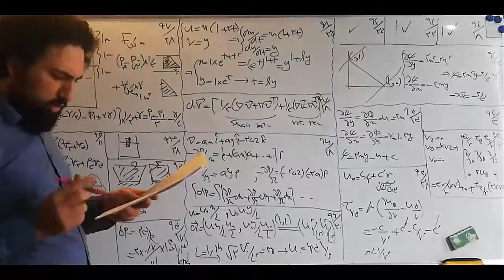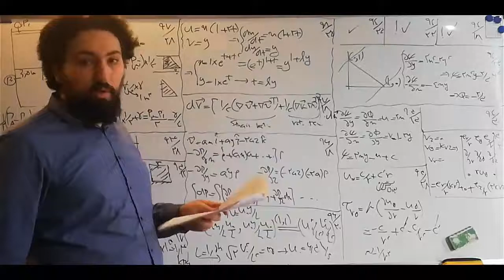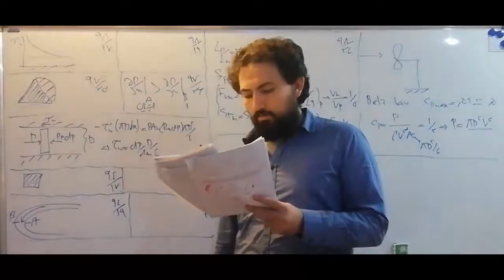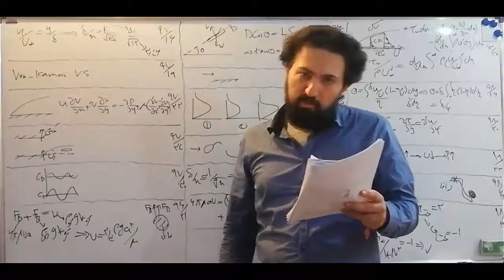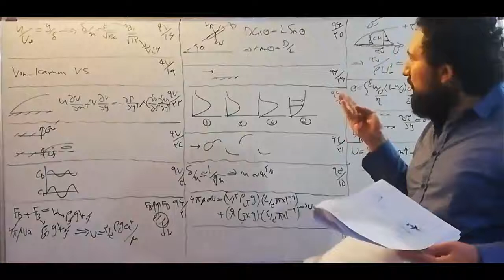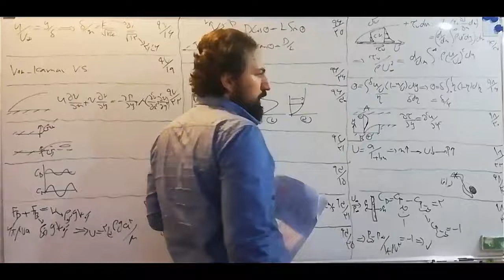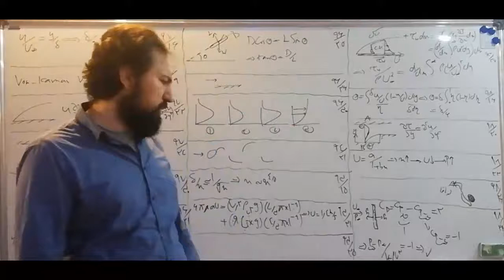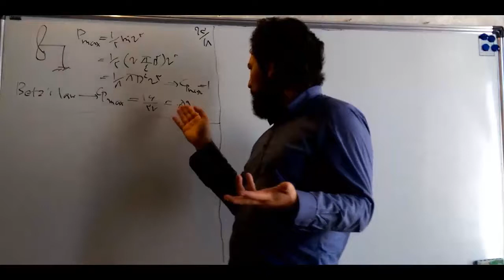دکتری مکانیک (93-98): معادلات ناویر-استوکس، جریان داخلی، لایه مرزی